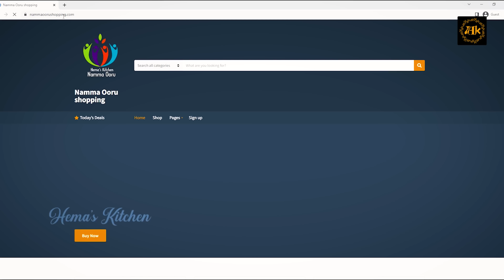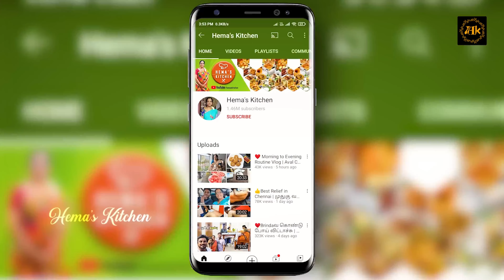❤️Brinda Valaikaappu Mehandi இவ்வளவு அழகா வரும்னு நாங்க நினைக்கவே இல்லை | Hotel Style Coconut Chutne